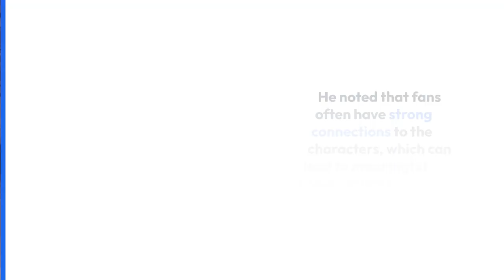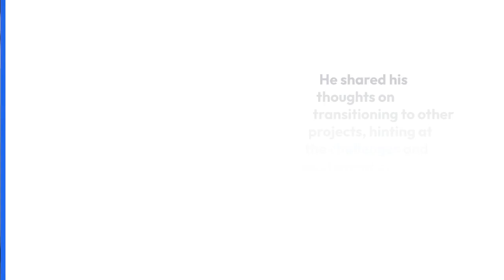The Good Wife's Matt Czuchry did an AMA, let's read between the lines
When the actresses were talking about being mothers and working, she was complaining that her working days were too long and it was annoying that she'd always have to be there in the background of a scene sitting in the court, and I think she said she was going to say something about it to have that changed.